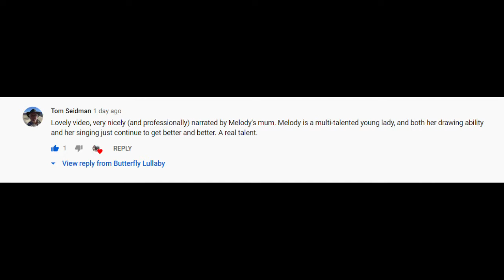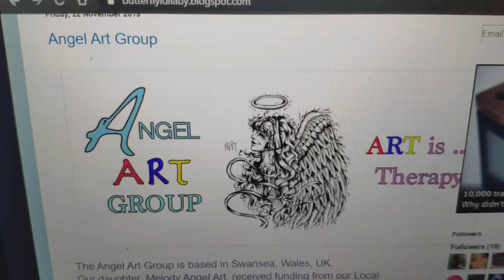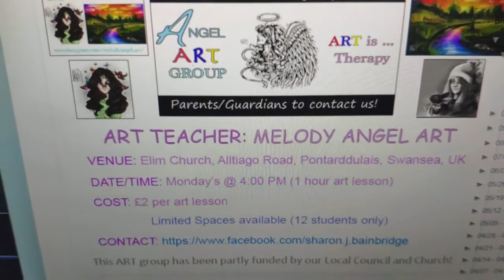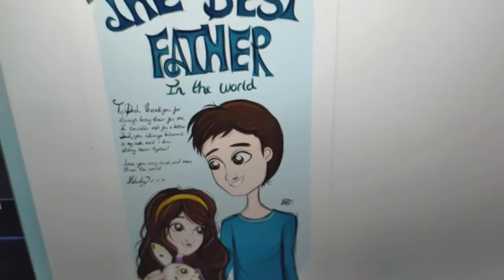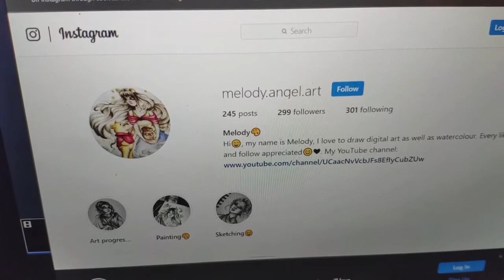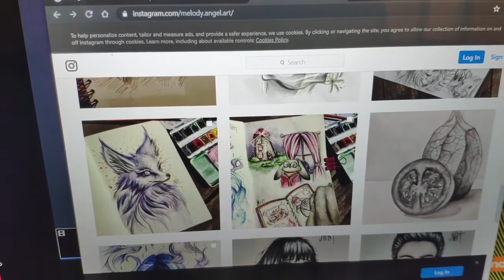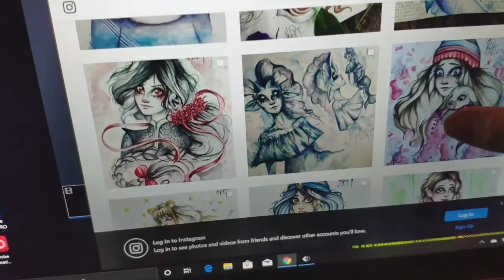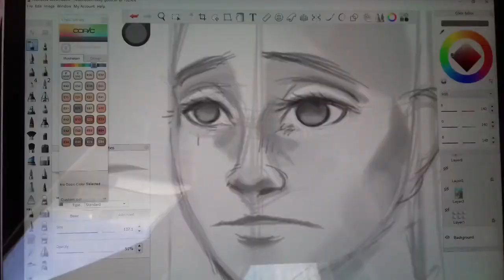DRAW YOUR FAMILY Christmas Present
Draw your family ... Christmas Present. This video is for parents. How would you like your child to draw and paint your family for a special Christmas GIFT?

Our daughter, Melody Angel ART, teaches children ART in Swansea, Wales, UK. She used to be a Young You Tube ARTIST who went by the name of Little Snowflake or Snowdrop on the Butterfly Lullaby You Tube Channel.

an art lesson. Limited spaces. The group is partly funded by our Independent Council and Church, so we hope to attract children who have a serious interest in art. And wish to attend weekly! Please send a private message:

Please keep your child's details private.